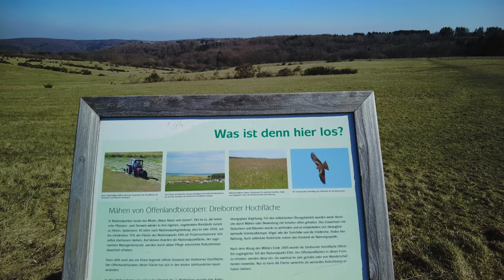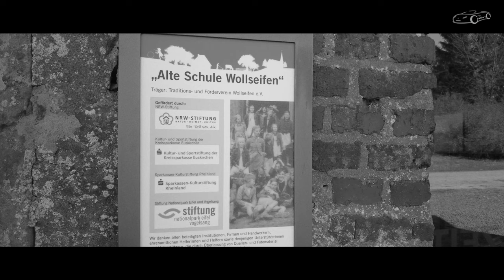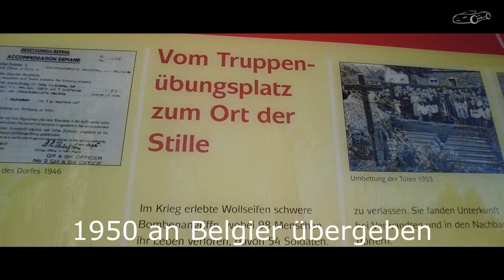The Lost Place "Wollseifen" Vogelsang - Teil 2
Wollseifen - The Lost Place
Info´s darüber habe ich teils aus WIKI zusammen getragen im Film.

Drohnenflüge sind dort im Wollseifen untersagt!

Dies war ein kleine Tour für eine Vorbereitung einer Cabrio-Tour und ein Film-Test für die manuellen Einstellungen meiner neuen Kameras und wollt mal ein paar Effekte testen.

✘  🎥  Rechtliches:

► Drohnenflüge wird anhand von Droniq App überprüft und teils auch mit Genehmigung der Eigentümer geflogen
► Hier im Film kann es sich teils um unbezahlte Werbung handeln!
► Dieser Film wurde ohne Bezahlung eines Herstellers oder Händlers, vollständig in Eigeninitiative erstellt.
► Musik ist Gemafrei (siehe unter Info)

✘  🎥 Info :

► Film von: Mr. Cabrio
► Videomaterial von: Mr. Cabrio
► Musik von:

Mit wenig Aufwand lässt sich schon viel erreichen und wir hoffen es gefällt Euch.

✘  🎥 Hardware/Software :

► Drohne: DJI Mavic Mini mit NDPL Filter
► Videokamera: DJI Pocket 2 mit  NDPL Filter
► Stativ: TELESIN 6-in-1 und 2+3m Selfie-Stange
► Auto Cam: GoPro Hero 8 mit ND/CPL Filter
► Halterung für Auto:  JOBY Saugnapf und  Magnetfuss 66mm
► Stativkopf: Koolehaoda Mini Kugelkopf
► Software: Movavi Video Editor 20 Plus
► PC: Lenova Ideapad 5 - 14 Zoll - i5 der 10. Gen - 16 GB Ram